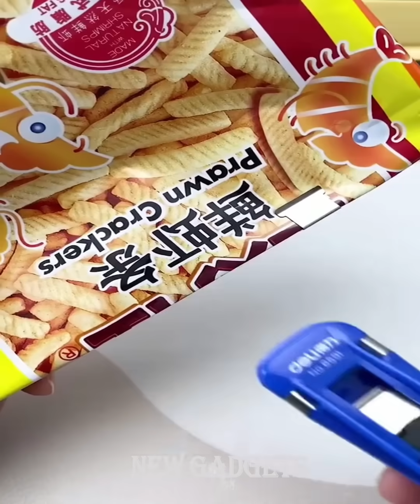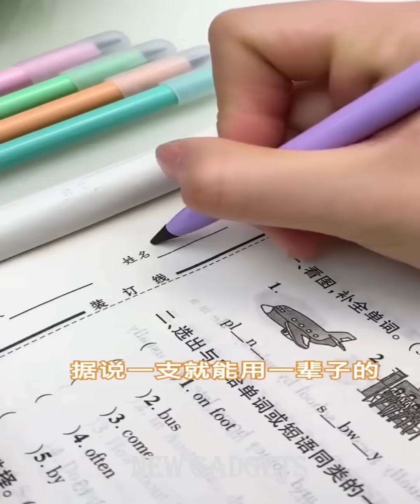New Gadgets!😍Smart Appliances, Kitchen/Utensils For Every Home🙏Makeup/Beauty🙏Tik Tok China #186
Song: Through My Eyes (Instrumental) -